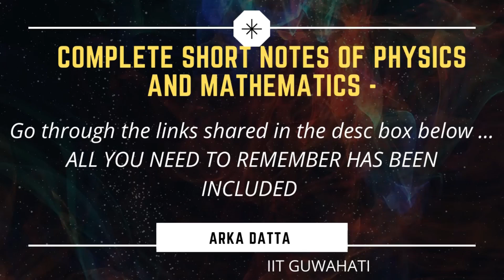COMPLETE SHORT NOTES | PHYSICS AND MATHEMATICS- ALL CHAPTERS-ALL TOPICS🔥 WBJEE JEE2021| Arka Datta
Friends , I had used this short notes for my WBJEE , JEE-M and JEE-Advanced Examination and got a 10 rank in WBJEE and 1500 ranks in JEE ..
I am sure this will help you if u can take good advantage of it .

STEP-1 : LIKE THIS VIDEO
STEP-2 : WATCH IT FULL , to know how to use the notes effectively
and now .